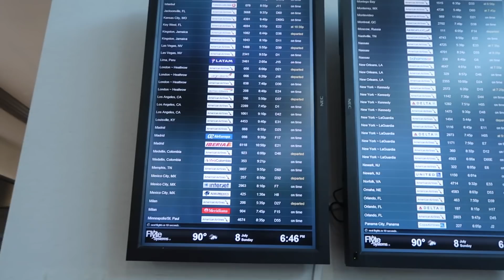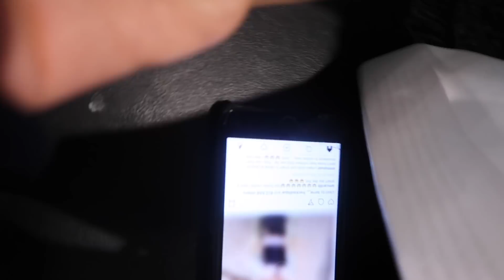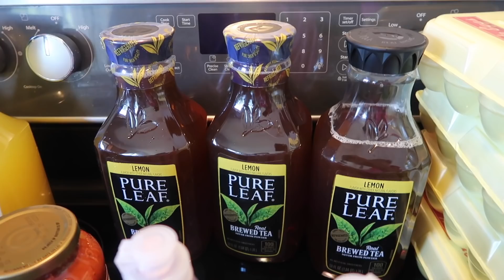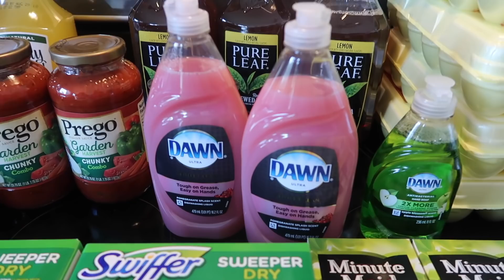MY BBL DRAIN COMES OUT...IM SOOO HAPPY I GET TO LEAVE THEM (PART 5)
OCTAVIA OUTLAW
819 West Washington Blvd #151922